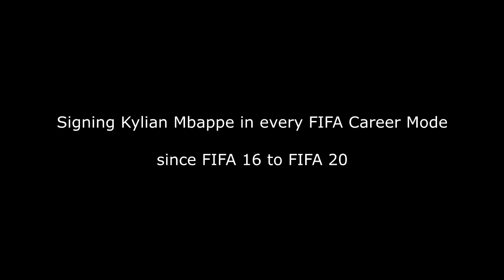SIGNING KYLIAN MBAPPE IN EVERY FIFA CAREER MODE (From FIFA 16 to FIFA 20)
3000 LIKES :)

Other Great FIFA & PES Channels:
@ MGH
@ ZAN OMG
@ JarradHD
@ TheMasterBucks
@ Shade
@ BMOnus
@ CaniSports
@ Rich Leigh
@ FNG